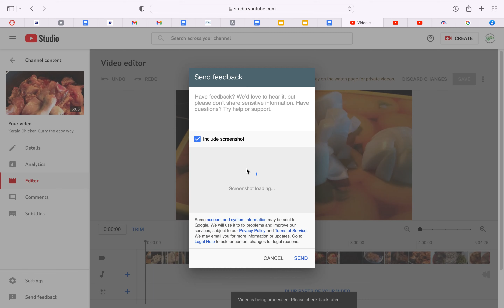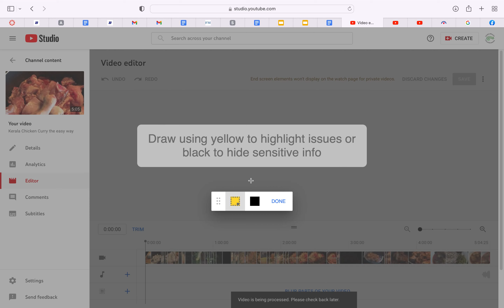YouTube video stuck in "Processing" problem solved